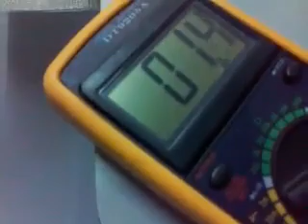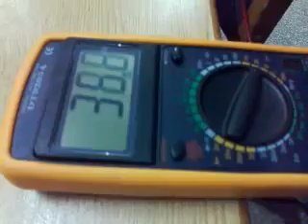finally got it to work sorry no sound